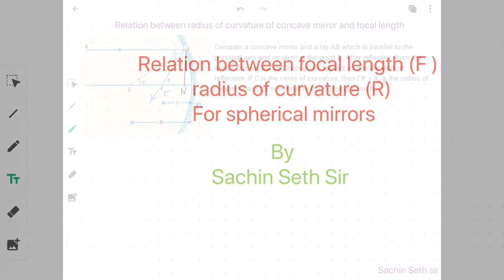Relation Between R & F for Spherical Mirror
In this video lecture we will learn the derivation of Focal length and radius of curvature of Mirror.